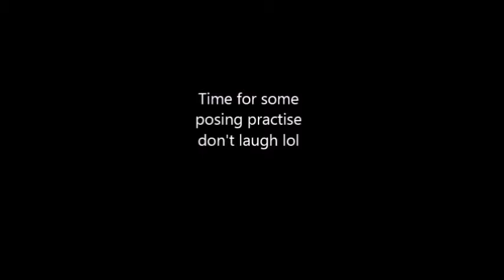Vlog #03 | Posing practise | 1 week to go!